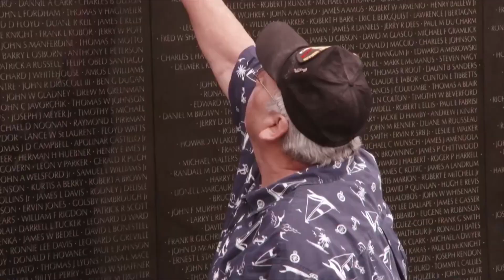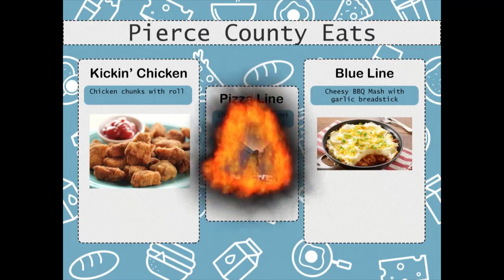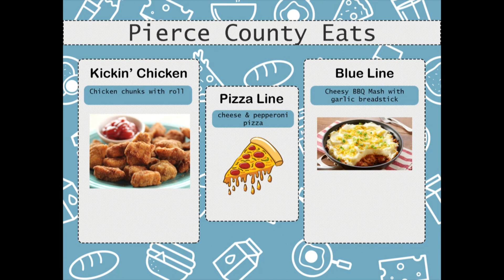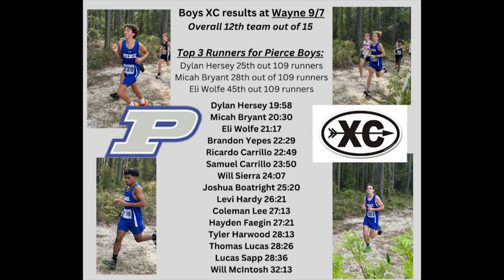News Tuesday, Sept 12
Meet the HOCO Court.